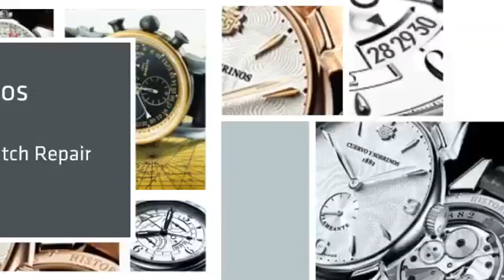Cuervo y Sobrinos Watch Repair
We do NOT charge you an additional fee to simply look at your watch. To look at your watch for you is free.

Watch Repair Cuervo y Sobrinos Watches.

We repair all Cuervo y Sobrinos Watches.  Whether you need a Cuervo y Sobrinos Watch band, a Cuervo y Sobrinos watch part, a Cuervo y Sobrinos watch band repair, a Cuervo y Sobrinos watch cleaning repair, need a Cuervo y Sobrinos complete overhaul? We can help!

Why send your Cuervo y Sobrinos watch repair to us for service? We specialize in Cuervo y Sobrinos watches!

Most people do not know that Cuervo y Sobrinos watches require regular maintenance. Lack of knowledge to fix your Cuervo y Sobrinos watch is dangerous and can possibly damage it.

We have done hundreds of Cuervo y Sobrinos watch repair and have the correct parts in stock. Our customers know their watches are in expert hands.

We have over 30 years experience repairing watches and only use genuine Cuervo y Sobrinos watch repair parts.

We can not only clean Cuervo y Sobrinos watches. We also can do Cuervo y Sobrinos watch repair for crystals and bands.

We will provide an estimate on your Cuervo y Sobrinos watch repair upon request.

If your watch needs additional Cuervo y Sobrinos watch repair, you are notified with an estimate and no work is done without your approval.